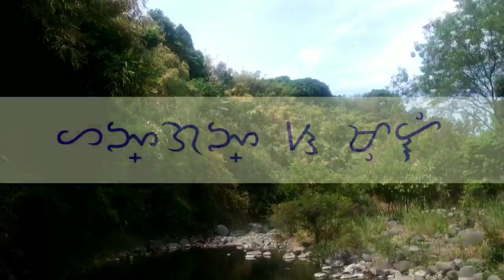Mampweng River | Trekking Alone | Introvert Viary 001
It's when there's a citywide power interruption for 10 hours then I decided to go in Mampweng River